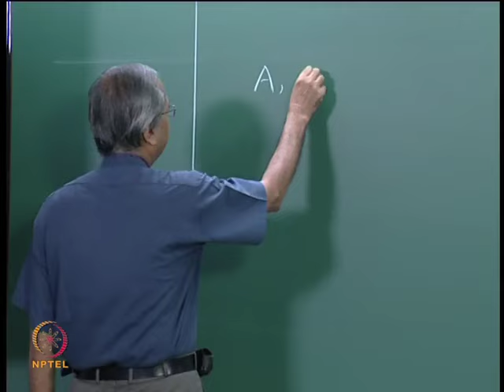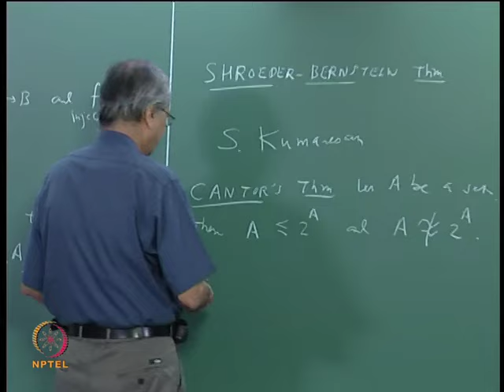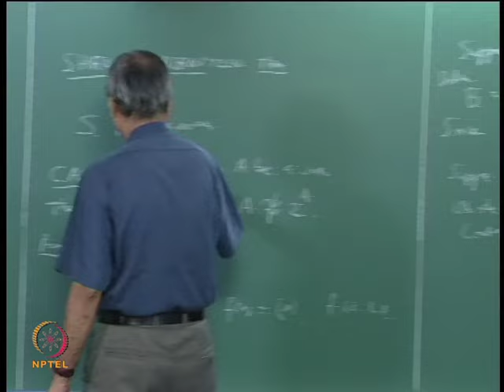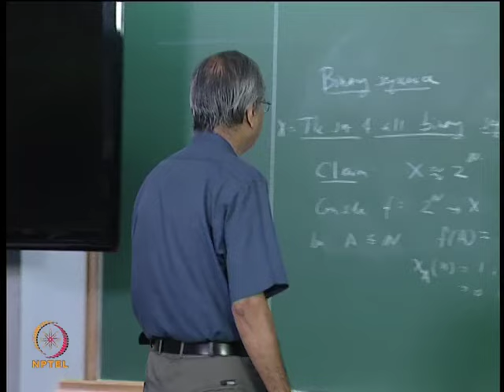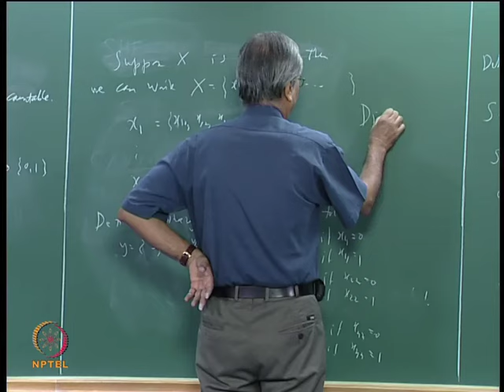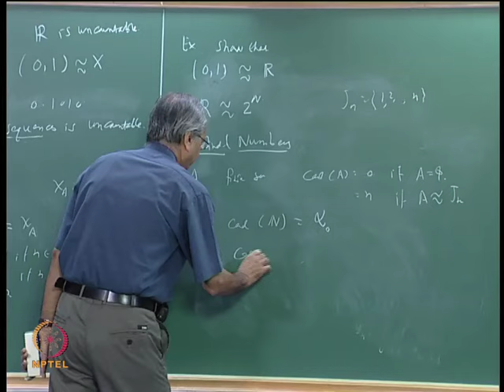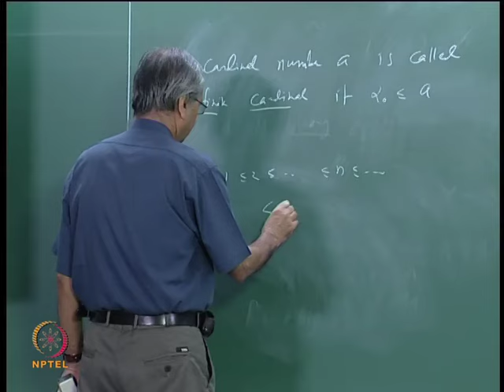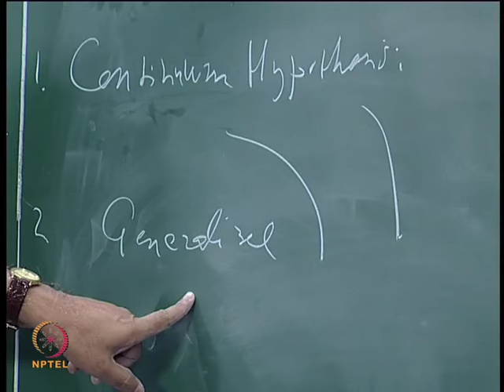Mod-01 Lec-5 Uncountable Sets, Cardinal Numbers